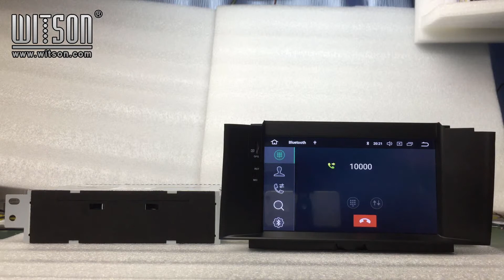WITSON Android 8.0 For CITROEN NEW C4L (V5626)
Alixpress store:

Ebay store: